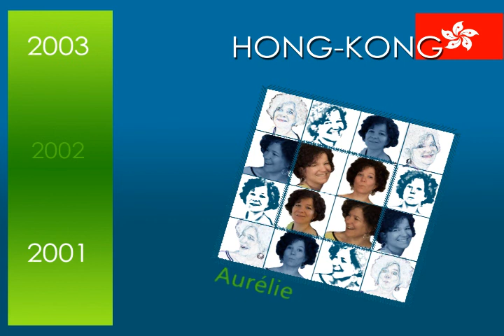Equipe Trad Online - carnets de voyage 1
L'équipe de Trad Online, une société de traduction qui bouge ! Episode 1 !

Trad Online's team, a translation agency on the move! Episode 1!